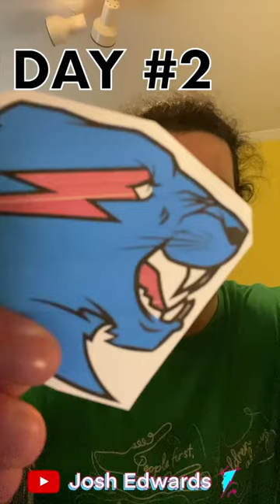Eating a picture of Mr. beast EVERYDAY until he hires me. Day 2